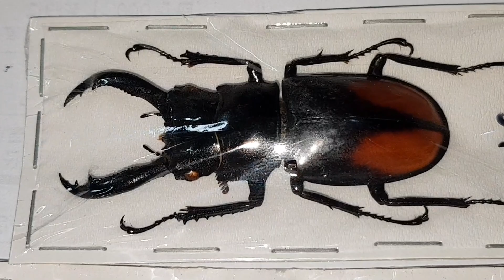수마트라 정글 깊숙한곳에는 이놈들이 모여살고있다!!!! 수마트라섬을 점령할 정도로 개체수도 많은 이 큰턱은?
페리큰턱사슴벌레편입니다~~♡♡